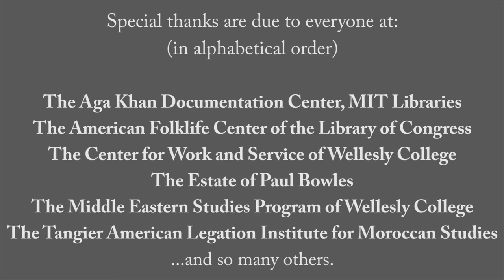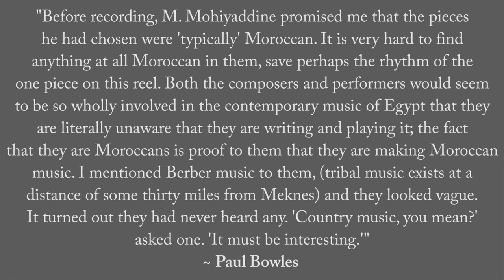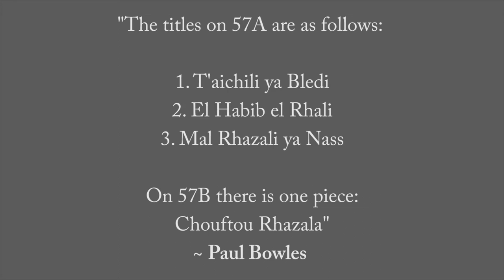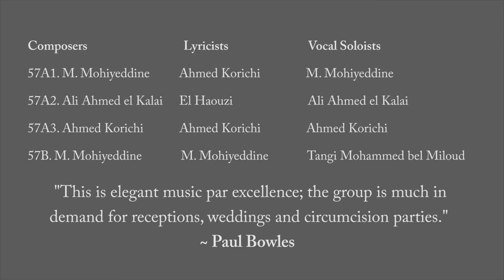57B: Modern Moroccan Popular Music (Chaabiya) (continued)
Modern Moroccan Popular Music (Chaabiya)
Mohammed Mohiyeddine and his Orchestra, continued.
Recorded by Paul Bowles
At Meknes, Morocco